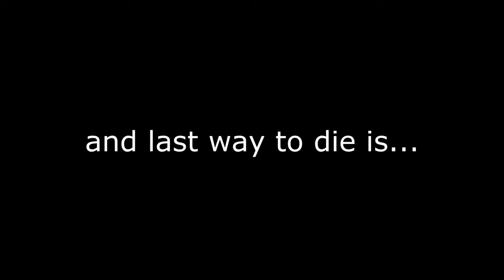A good day to die hard LITERALLY Harlem Shake included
My first "creative" video.I know its not good. Its a 1man production with a sucky digital camera. Criticism,improvement,troll comments are all welcome.